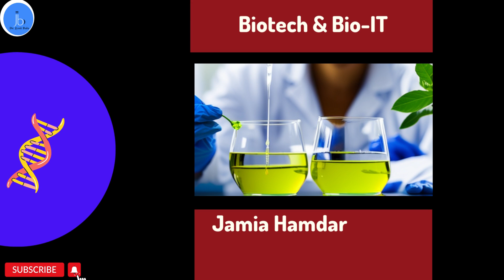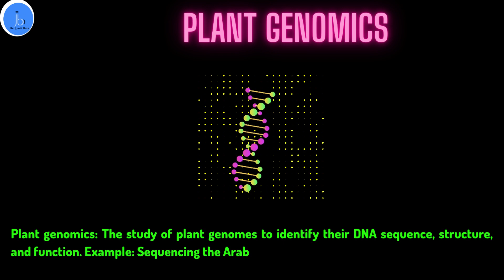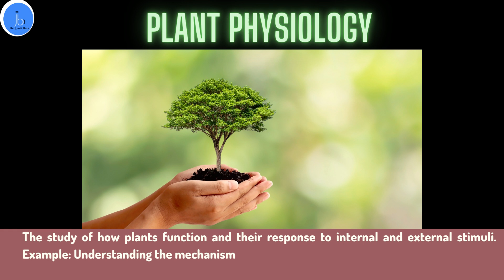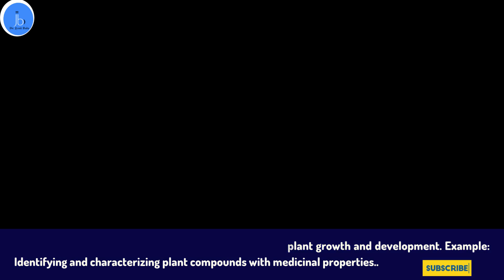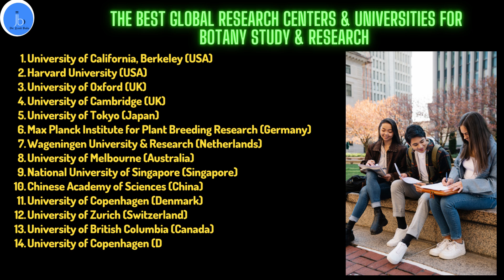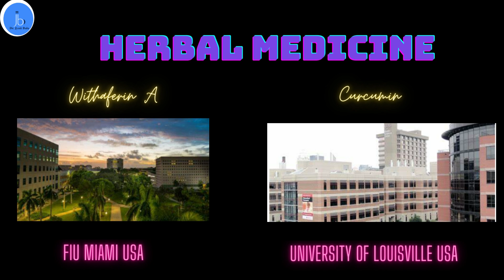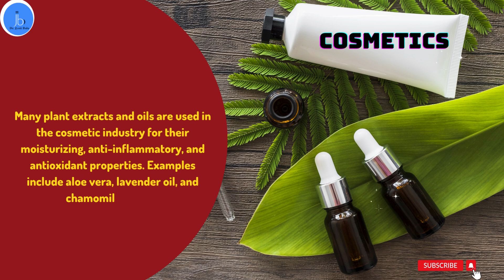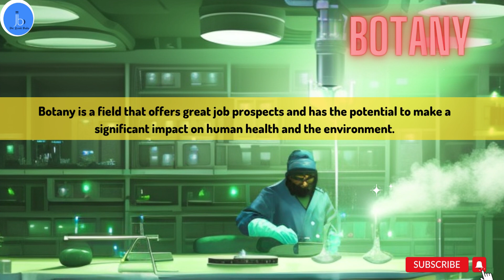Scope of Botany| High Salary Career Scope of Botany |Recent Trends in Plant Sciences: Dr Jyoti Bala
Botany for Biotech and Biomedical Applications | Research & Industrial Scope of Botany| Top Trends & Examples

Are you a botany student who is having query regarding career prospects of botany. If you are exploring best national & indian research centers and universities for botany.

Explore the fascinating world of botany and its critical role in biotech and biomedical research. From plant breeding and genetics to plant ecology and biophysics, this video covers the diverse applications of botany and their impact on science, industry, and careers. Whether you're a student, researcher, or job seeker, this video provides valuable insights into the latest trends, technologies, and opportunities in this dynamic field.

Video highlight.
Introduction
Recent trends in Botany
Roadmap to get high salary job
Career prospect and  high salary job for botany students & researchers
best research centres
Applied trend and industrial application of botany